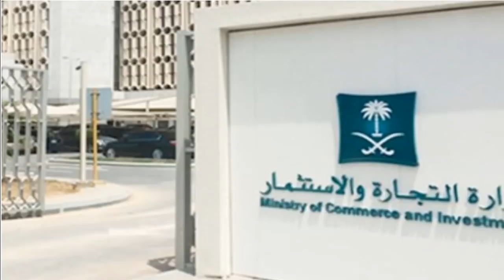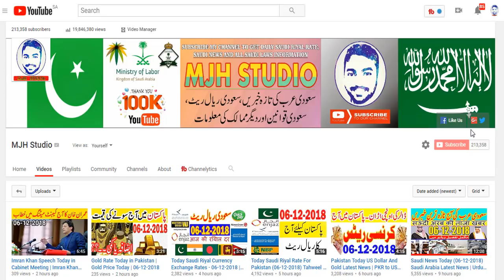Saudi News Today (07-12-2018) Saudi Arabia Latest News | Urdu Hindi News || MJH Studio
MJH Studio is a reliable source of Saudi news if you want to know everything about Saudi Arabia then MJH Studio is best place for you.saudi latest news are published here frequently which are mostly in form of Urdu news and hindi news today.Saudi ki khabryn are also hot favorite topic of overseas people to stay updated.Arab news and gulf news are main topic of MJH Studio.